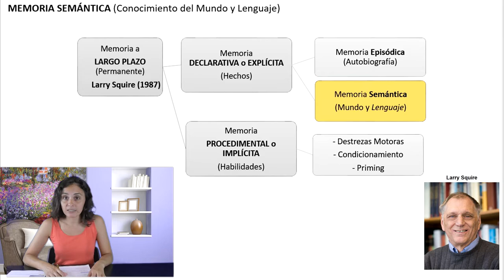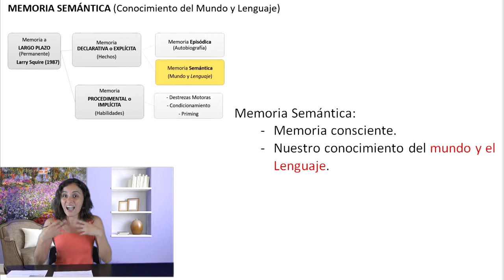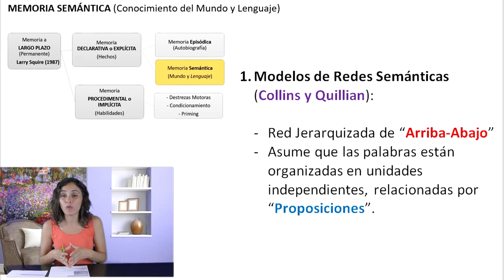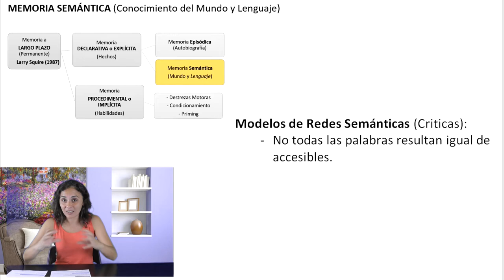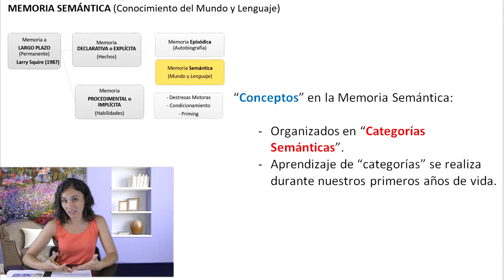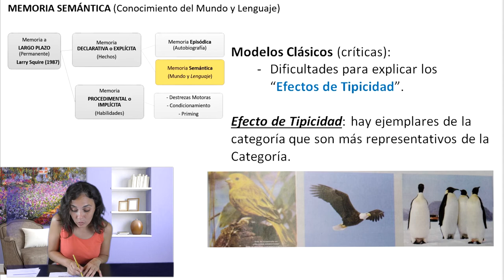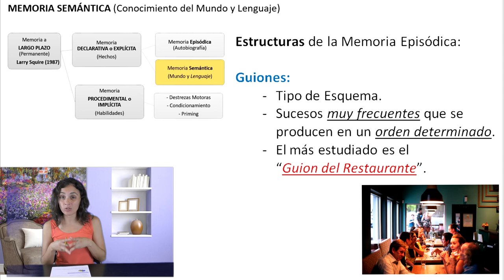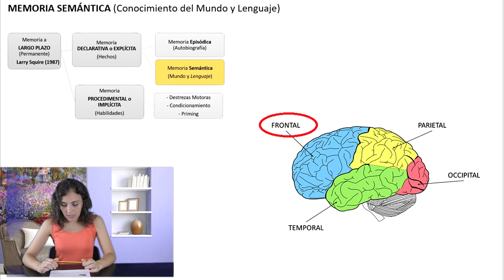Memoria Semántica - Psicología UNED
Tema: Memoria Semántica

BIBLIOGRAFÍA BÁSICA
Título: PSICOLOGÍA DE LA MEMORIA HUMANA
Autor/es: Ballesteros, S. ;
Editorial: Universitas, S.A.